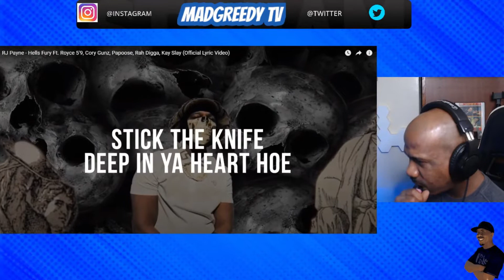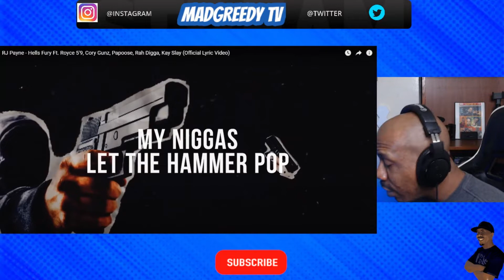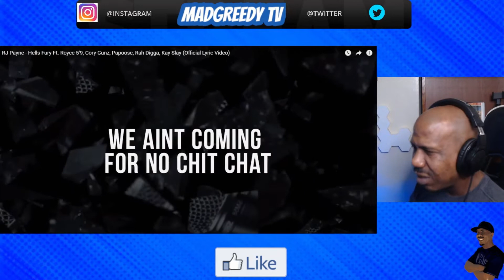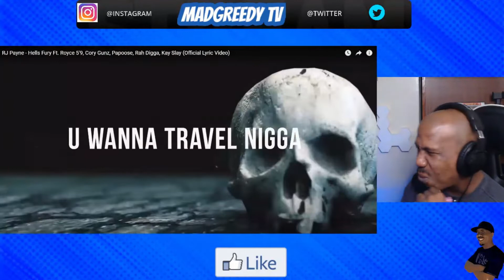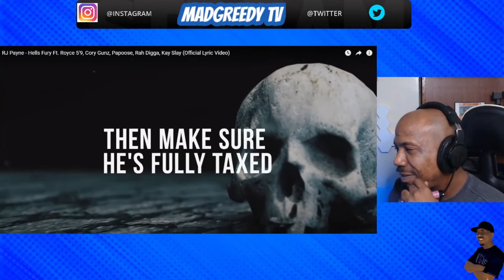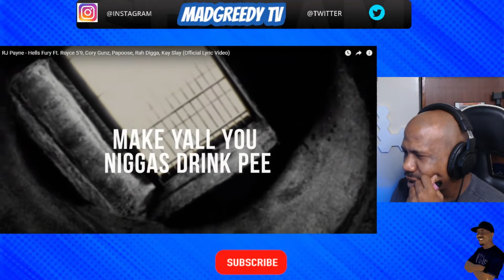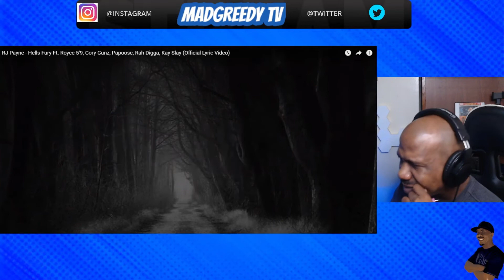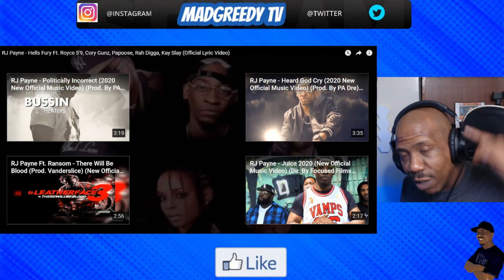RJ Payne - Hells Fury Ft. Royce 5'9, Cory Gunz, Papoose, Rah Digga, Kay Slay ( Lyric Video) REACTION